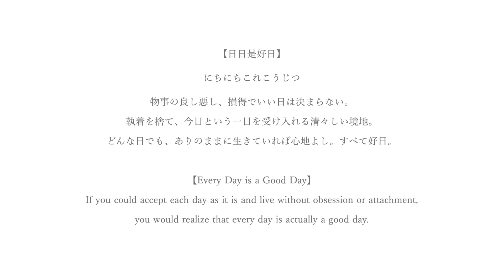EVISBEATS - Feelin' Good feat. annie the clumsy & WHALE TALX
Produced by EVISBEATS, Kazuhiko Maeda
Vocal & Rap by annie the clumsy, WHALE TALX,

Lyrics by WHALE TALX

Rhodes&bass by Kazuhiko Maeda
Shamisen by Itto

MV Directed by annie the clumsy

from EVISBEATS 『PEOPLE』（2019/12/18 Release）

    Artist : EVISBEATS
    Song Title : Feelin' Good  feat. annie the clumsy & WHALE TALX
    Album Title : PEOPLE
    Artist : EVISBEATS
    Label : AMIDA STUDIO